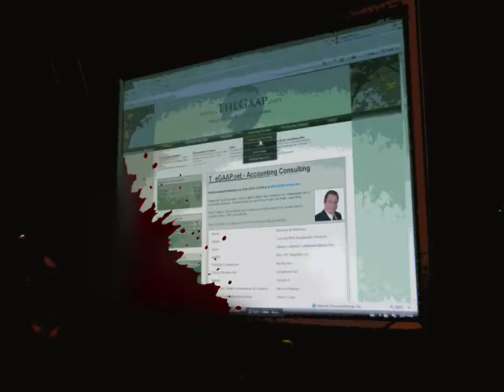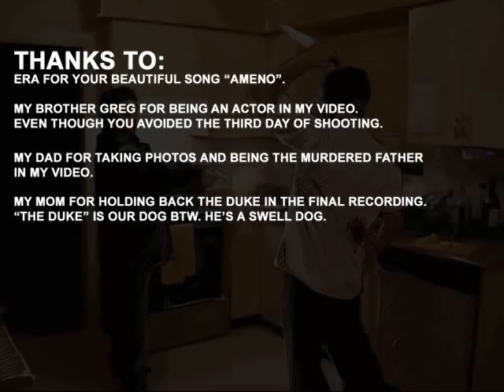ANIMATED FILM "HARMONICA"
A 3 week project for a Digital Painting class at OCAD. I took photos and videos of each scene and used the rotoscoping technique for the videos. Each photo and frame was edited from its original form (adding contour lines, details, bg's, replacing items etc). Enjoy!